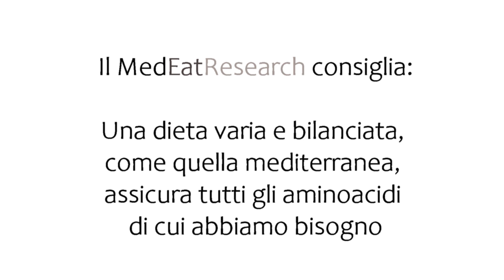Le Proteine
Video pillole sui nutrienti e sui principali prodotti della Dieta Mediterranea
Un’alimentazione viene definita bilanciata quando presenta tutti i macro e micronutrienti necessari per la salute del nostro organismo. Fornendo tutte le sostanze di cui necessitiamo, garantiamo una regolare crescita e sviluppo durante le prime fasi della vita, ed il mantenimento del benessere psico-fisico in età adulta. Per essere equilibrata, l’alimentazione deve necessariamente essere varia e cioè comprendere il maggior numero di alimenti a disposizione, consumati preferibilmente secondo le stagionalità. Proprio per garantire un apporto nutrizionale completo per l’organismo, le Linee Guida del CREA, Centro di ricerca Alimenti e Nutrizione, suggeriscono il consumo di un alimento appartenente ad ogni gruppo nutrizionale: Gruppo cereali, loro derivati e tuberi; Gruppo frutta, legumi e ortaggi; Gruppo carne, pesce e uova; Gruppo dei grassi da condimento.
Per promuovere la conoscenza dei principi nutritivi e della composizione dei diversi alimenti, la loro origine ed i loro utilizzi in cucina, il progetto “Opere e vite. Salvaguardia e promozione digitali dell’oralità e delle tradizioni legate al patrimonio immateriale della dieta mediterranea in Campania e nelle comunità emblematiche UNESCO” ha previsto la realizzazione di video pillole, realizzate dalla Biologa Nutrizionista e Dietista dott.ssa Roberta Romanelli, nelle quali vengono descritti i principali alimenti caratteristici della dieta mediterranea, per delinearne il profilo nutrizionale e le diverse proprietà benefiche. Vengono inoltre trattati i vari macronutrienti, tra cui protidi, glucidi e lipidi, per fornire una conoscenza di base circa la nutrizione umana.